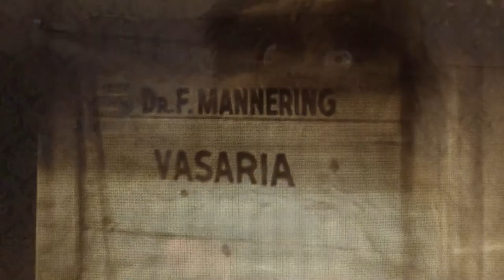Super Plot Breakdown: Frankenstein Meet's The Wolfman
In this episode, I Chimi, will review a tale of when two monstrous worlds collide. Frankenstein meets the Wolfman.